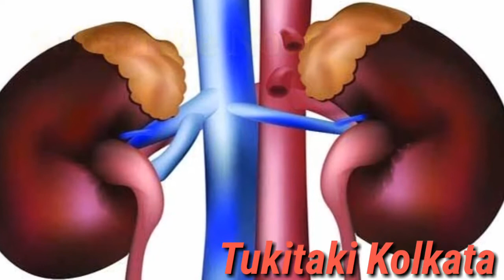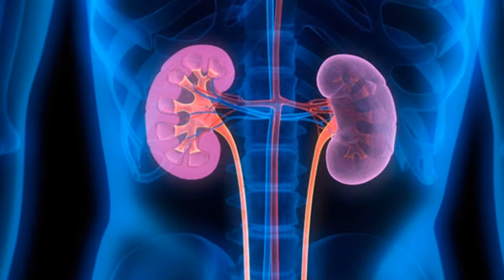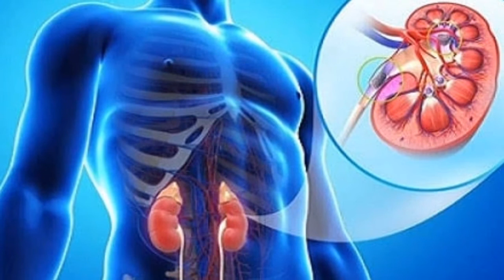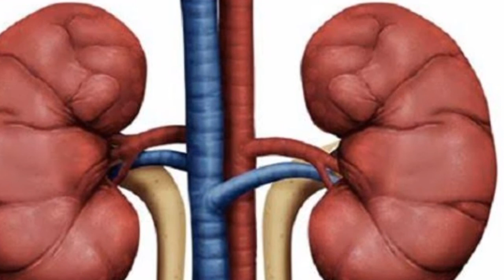কিডনি রোগের লক্ষণ / kidney damage symptoms bangla / kidney bangla / Tukitaki Kolkata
কিডনি রোগের লক্ষণ / kidney damage symptoms bangla / Tukitaki Kolkata